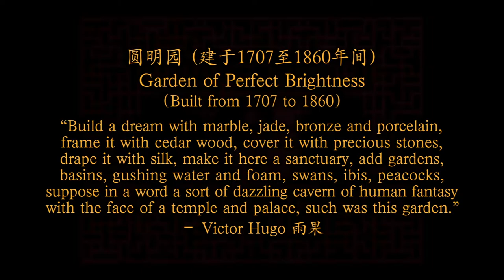Garden of Perfect Brightness film score by Gao.mov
a film score for violin and orchestra